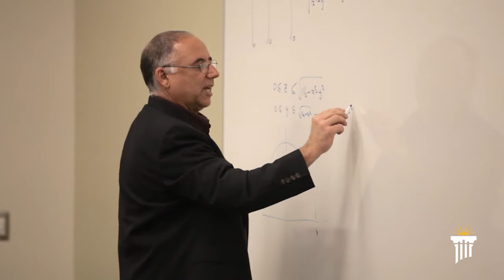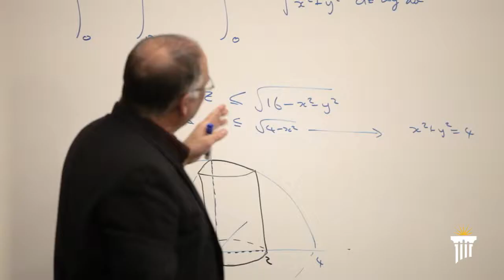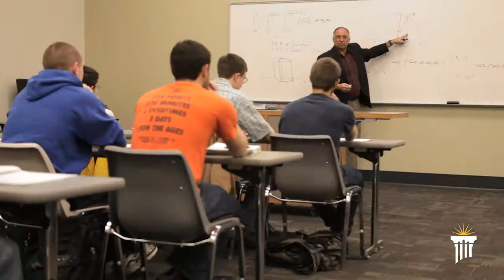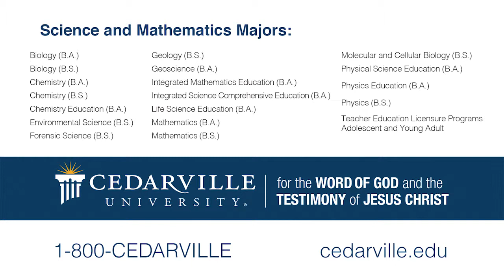Academics: Science and Mathematics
Cedarville's Department of Science and Mathematics seeks to present the natural sciences and mathematics as disciplines through which students can learn to understand creation and its Creator.